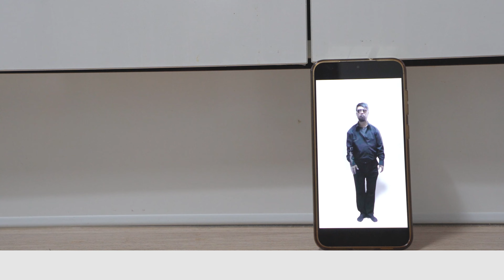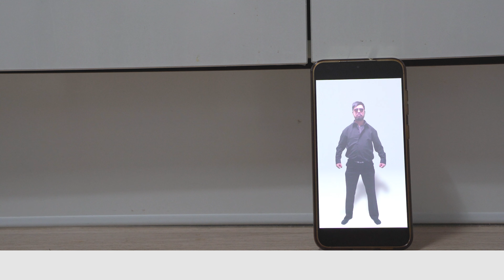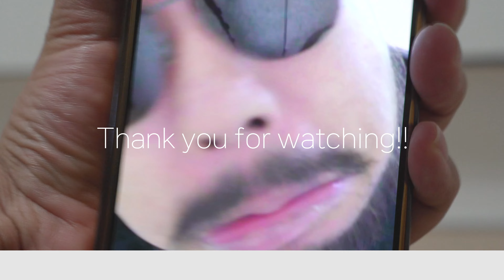トーパマニア (Tofamania)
人マニアのダンスカバーです。
Dance cover of Hitomania.
히토마니아의 댄스커버 입니다.